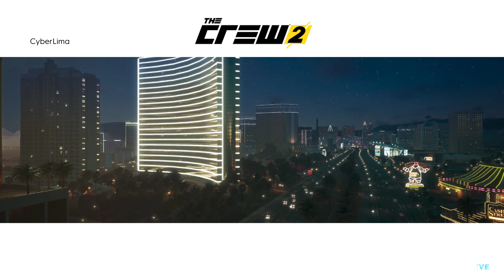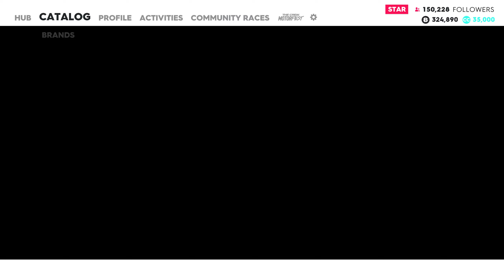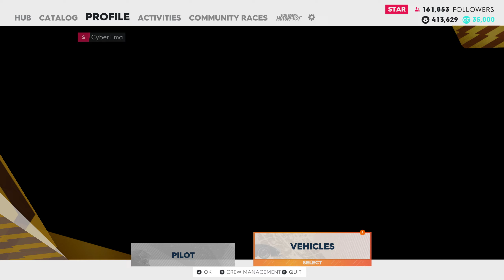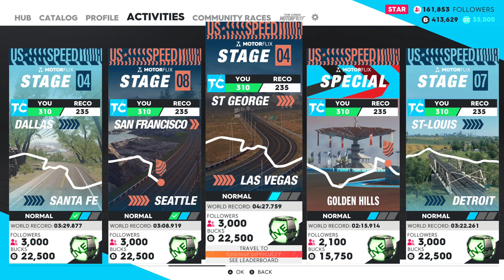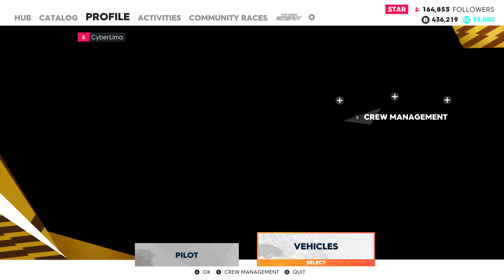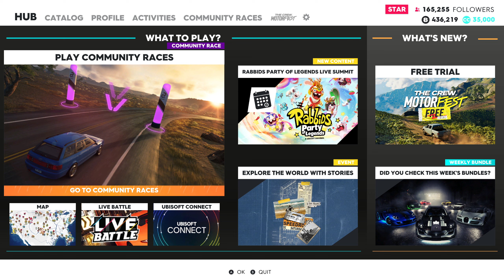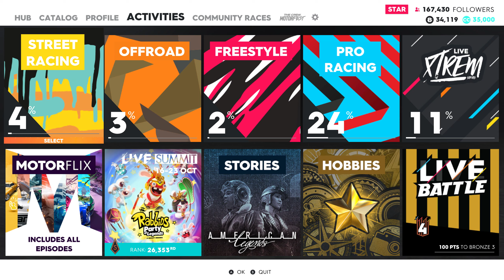🔇 The Crew 2 #1️⃣2️⃣ | Playthrough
➾GPU: NVIDIA GeForce RTX 3060 12GB GDDR6
➾Resolução actual: 2560 x1440, 165Hz
➾CPU: AMD Ryzen 5 7600 / 6 cores 12 threads
➾ Cooler: Pearless Assassin 120 SE ARGB
➾ Board: MAG B650 Tomahack Wi-Fi
➾Memória: 32 GB RAM DDR5 6000MHz
➾Sistema Operativo: Win 10